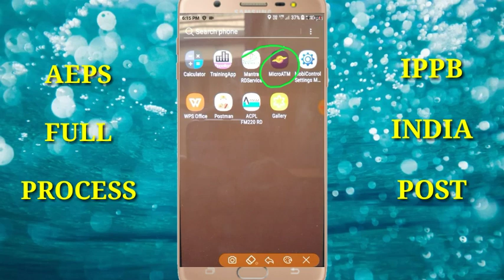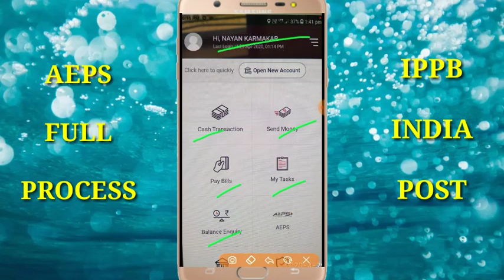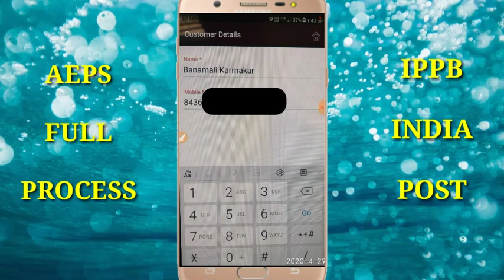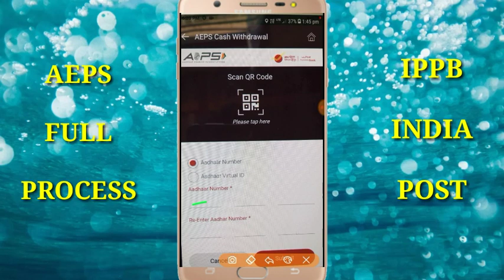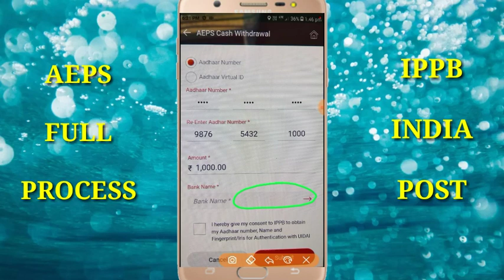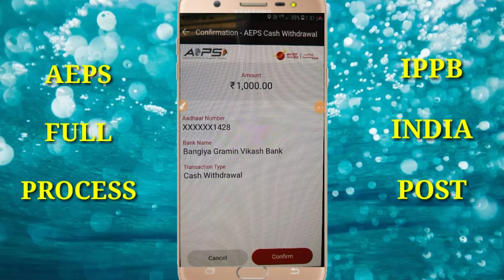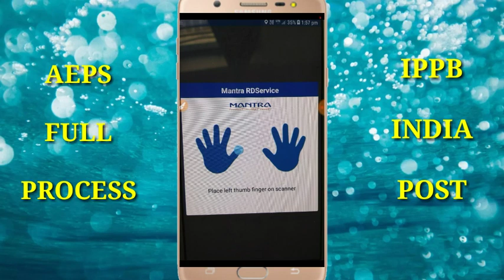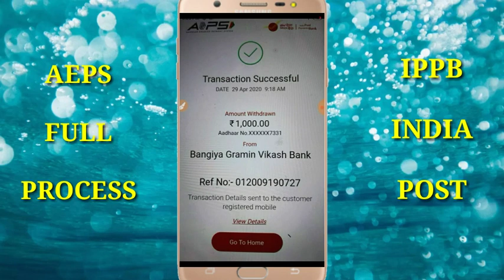AEPS FULL DETAILS || MONEY WITHDRAWAL FROM POST OFFICE IPPB AEPS || AEPS FROM IPPB MICRO ATM APP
HI FRIENDS,
Hope you are well. You are requested to watch this video and learn about AEPS withdrawal system through IPPB Micro ATM APP. Here I was discussed about AEPS full guidance.

•KW: IPPB, AEPS, MICRO ATM, INDIA POST, INDIA POST PAYMENT BANK, AEPS FULL GUIDE, AEPS FULL DETAILS, GDS, BENGALI JOB INFO, AADHAR ENABLED PAYMENT SYSTEM, CASH WITHDRAWAL FROM IPPB SMARTPHONE, IPPB MICRO ATM APPLICATION, CASH WITHDRAWAL OF OTHER BANK FROM POST OFFICE, POST OFFICE, POSTAL DEPT CASH WITHDRAWAL FROM IPPB, KIVABE POST OFFICE THEKE BANK ER TAKA TULBO, HOW TO WITHDRAWAL MONEY OF BANK FROM INDIA POST, IPPB CASH TRANSACTION, AEPS TRANSMISSION THROUGH IPPB MOBILE

* Any Copyright matters please contact-

PLEASE DO...